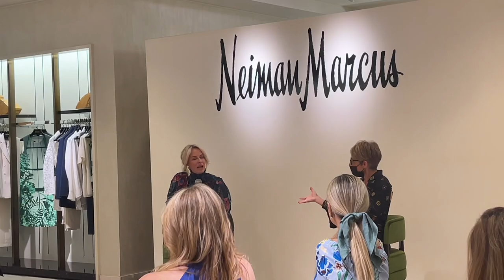NEIMAN MARCUS FALL FASHION SHOW 2021 COME ON A LUXURIOUS ADVENTURE WITH ME & MY MOM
Y’all I still don’t know how I was invited but I am so blessed and honored that I could go . Me and mom had so much fun. You can always have the best of both worlds and thrive !